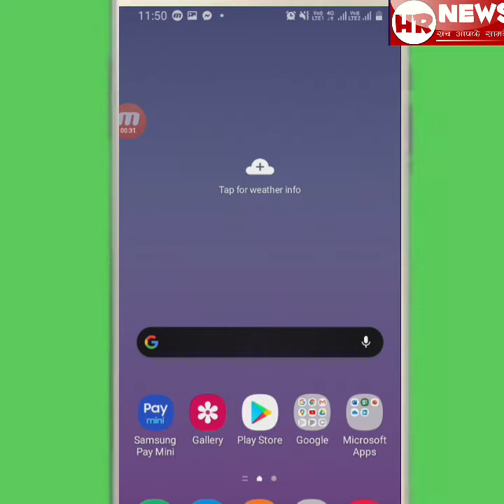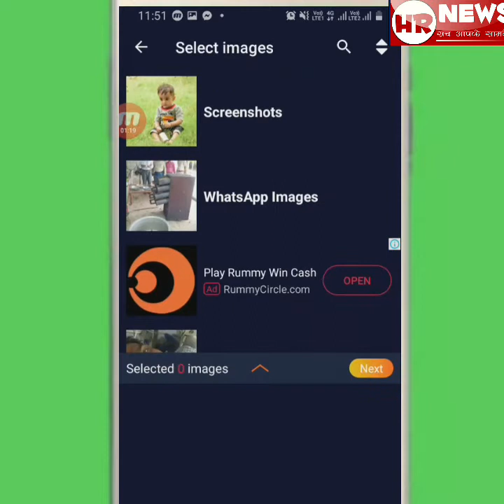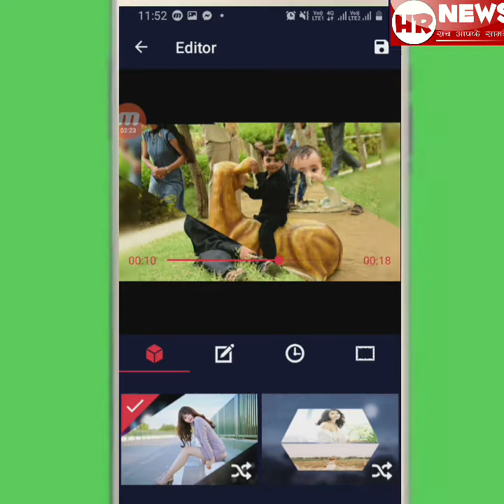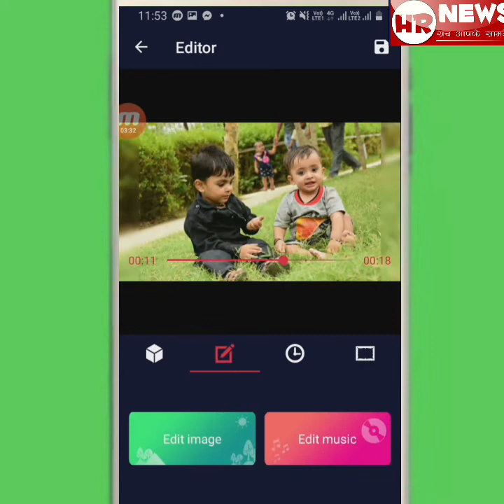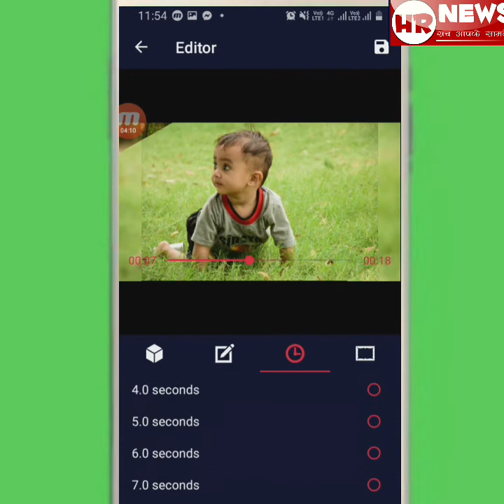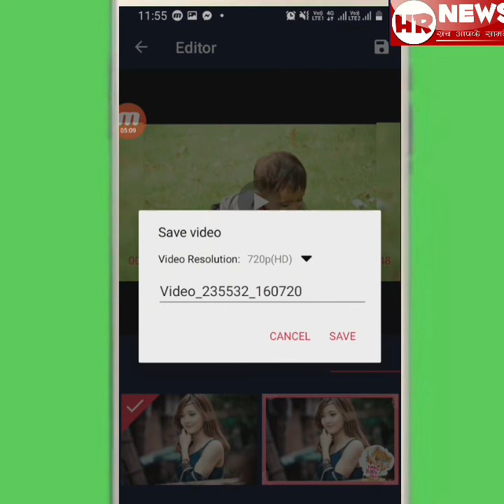Photo Se video Kaise banae। photo se video।hr news।rahul saini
photo Se video Kaise banaen, photo Se video aasani se banaen, photo se achhi video Ban jaati hai acchi video bhana hum aapko sikhate Hain,HR news ke sath photo se video Dekhen
photo Se video Kaise banaen, photo Se video Kaise banaen, photo Se video Kaise banaen,kya photo Se video banana sakta hai, photo Se video banaen bane banaen,फ़ोटो से विडियो कैसे बनाए, photo se video bnaye